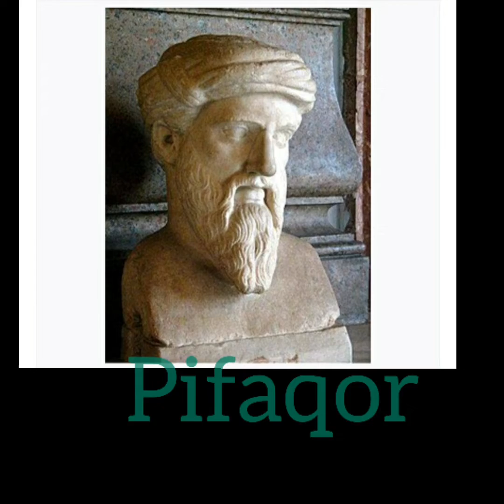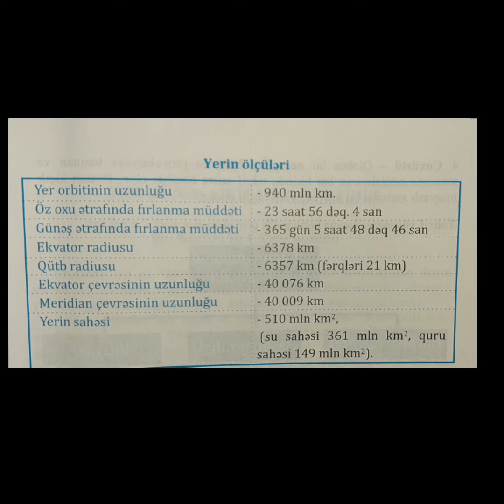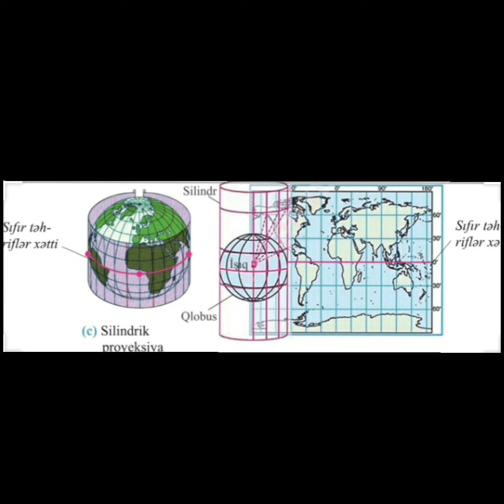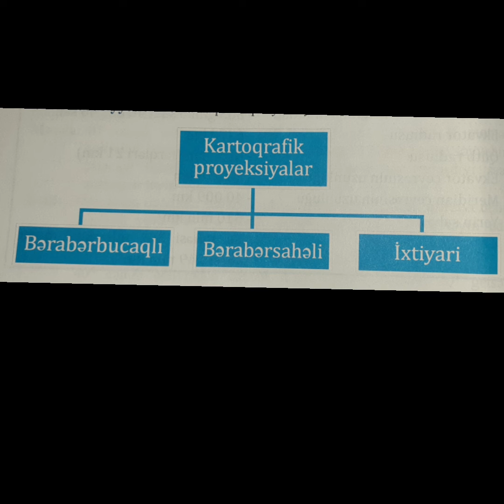Yerin forma və ölçüləri,Kartoqrafik proyeksiyalar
Yerin forma və ölçüləri
Yerin kürə formasında olması fikrini nə ilə əsaslandırırlar
Yerin ekvator çevrəsinin uzunluğu
Yerin meridian çevrəsinin uzunluğu
Kartoqrafik proyeksiyalar
Təhrif və onun növləri
Slindrik proyeksiya
Konus proyeksiya
Azimutal proyeksiya
Çoxüzlü proyeksiya